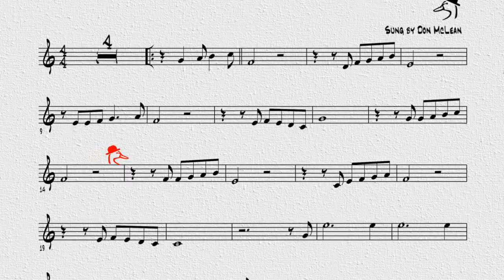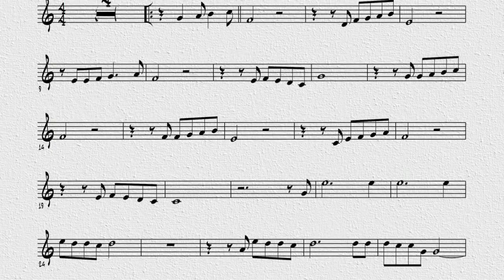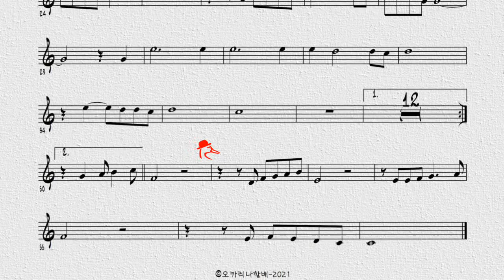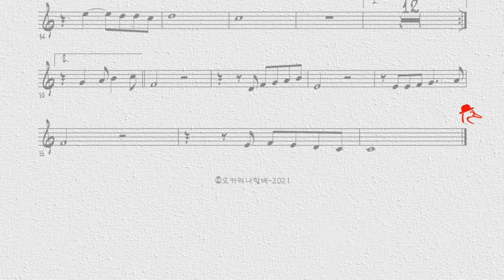P350 / 오카리나연주 / And I Love You So - Perry Como / 오카리나할배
돈 맥클린이 작곡하여 페리코모가 히트시킨 곡.
엘비스 프레슬리, 글렌 캠벌, Shirley Bassey,Sergio Franchi등  정말 수 많은 가수들의 앨범에도 수록 되고 영국에서는 가장 오래 히트한 곡으로 알려져 있습니다.